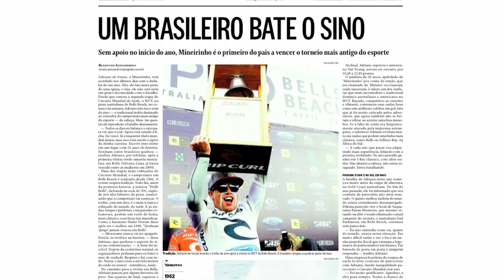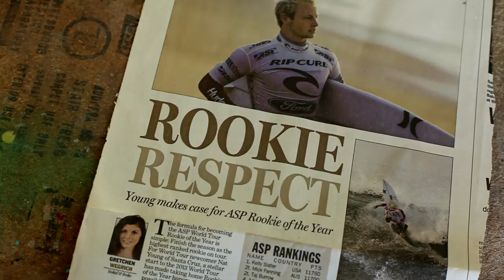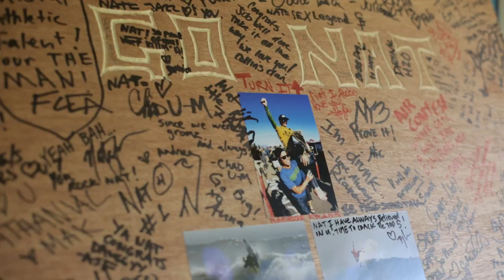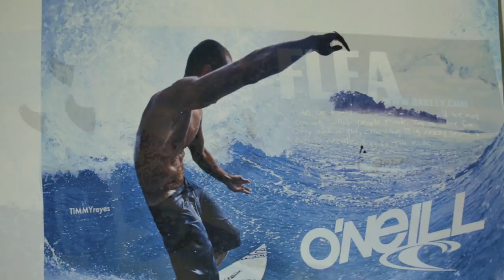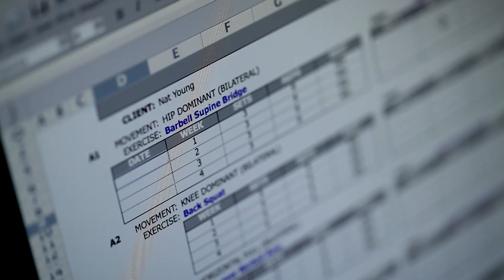De Souza vs Young In Brazil | 21Days Ep1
Rio's Christ The Redeemer welcomes Adriano De Souza and Nat Young's looming clash with open arms.

Under the all-seeing eye of Corcovado mountain's Christ The Redeemer statue, and deep below the Rocinha favela, which cuts an odd contrast to the wealthier districts beneath, the Billabong Pro lands soon in Brazil.

Adriano De Souza won the last event, the Rip Curl Pro, Bells Beach, and being from Sao Paulo, this is as close as it gets to a hometown event for him. He will have the whole city behind him, with the passion only a Brazil crowd can offer in support.

Nat Young, Californian World Tour rookie, is looking to make an impact on his first year. He's already headed the right way, having placed second at the Rip Curl Pro, Bells Beach and runner-up to Adriano.

It's hard to say whose at an advantage in the punchy beachbreaks of Rio, as both men perform in any conditions. Will Nat stumble under the rookie spotlight, or step up to the plate? Will Adriano crack under the home crowd pressure, or continue his momentum to the podium again in Brazil? 21Days offers the inside track to these two story lines, heading into stop number three of the ASP World Tour. Through insightful interviews and hometown settings, we'll follow Adriano and Nat as they go through the motions during the event's lead up.

The only question is, what happens next?

Experience the world of Red Bull like you have never seen it before. With the best action sports clips on the web and YouTube exclusive series, prepare for your "stoke factor" to be at an all time high.